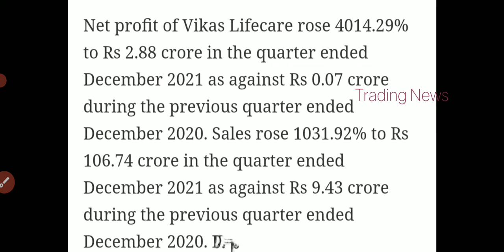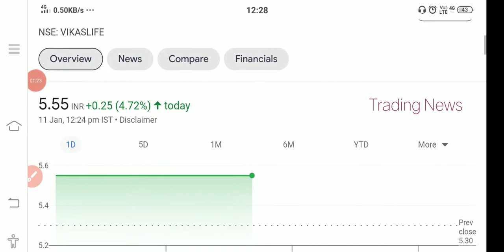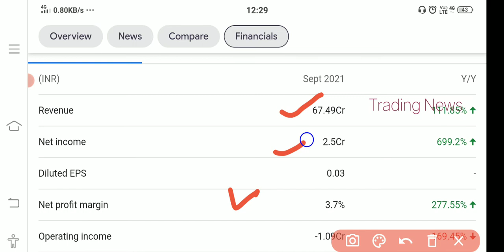Vikaslife Care Stock😍 Net Profit Rises 1400 % 😍 Vikaslife share Big News😲